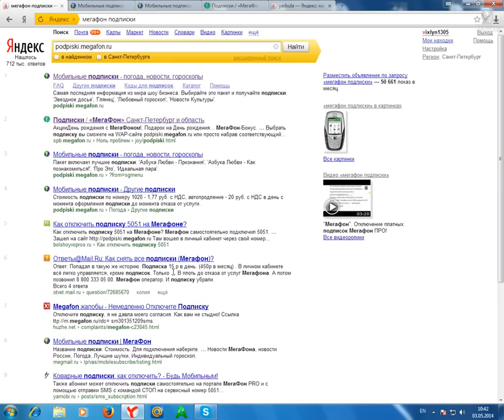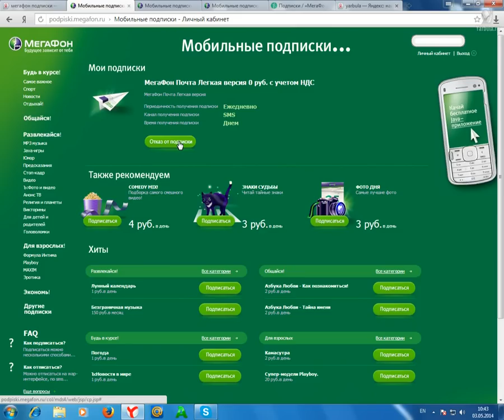Отказываемся от платных SMS-подписок Мегафон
Деньги за всё, что вы раньше делали бесплатно!
(жмите «Пропустить» сверху, после перехода)

1) Через оператора или салон сотовой связи мегафон;
2) Ввод команд на телефоне;

~ Наши ссылки ~

Вступайте в наши группы и паблики. Там постоянно проводятся конкурсы с крутыми призами, а так же мы рассказываем о жизни нашего проекта и многое другое!